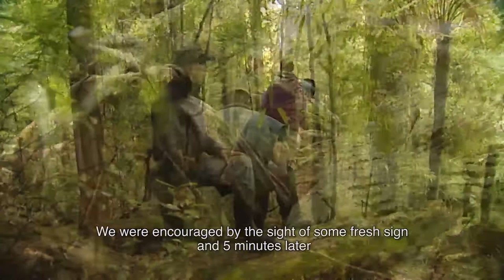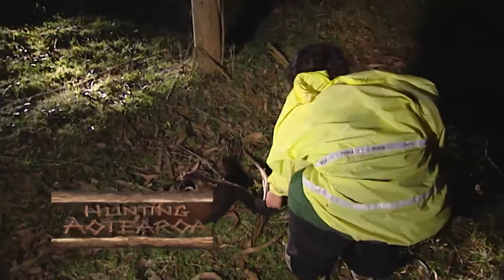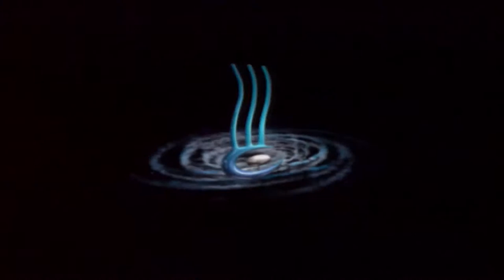Hunting Aotearoa S01E11 - Pest eradication hunting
Howie Morrison Jnr goes to Ruatahuna to hunt feral pigs with the locals in the Urewera ranges, then, joins up with Henry Flavell and a few tamariki (children) for some pest eradication in Rotoma.

This programme is suitable for Mature audiences only.  Content contains violence and language that may offend.   Animals are killed and processed as a part of the hunting process and insight into hunting practices in Aotearoa, New Zealand.